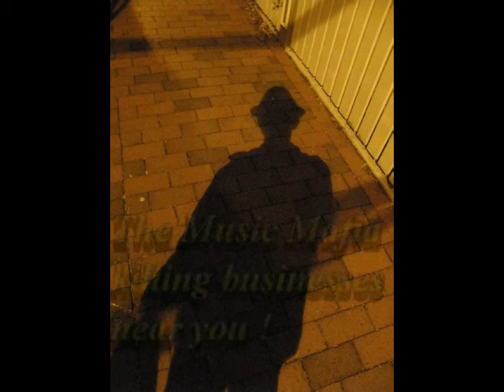Copyright Royalty Boards Ruling 2016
This video was made excercising my 1st ammendment rights , the freedom of speech and it is my opinion.
If you dont like it, dont watch it.